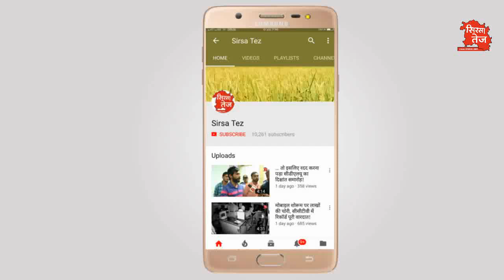सीडीएलयू वीसी बोले: सेक्सुअल हराशमेंट केस एसपी का भेजा इसलिए हुई हड़ताल!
वीसी डॉ विजय कायत ने प्रेस कॉन्फ्रेंस में कहा: हड़ताल एक बहाना है, ये नॉन टीचिंग एसोसिएशन के प्रधान बजरंगलाल को बचाना चाहतें हैं,  प्रधान पर लगा सेक्सुअल हराशमेंट का आरोप, प्रधान ने आरोप को सिरे से ख़ारिज किया, पिछले कई दिनों से यूनिवर्सिटी में हड़ताल कर रहें हैं कर्मचारी